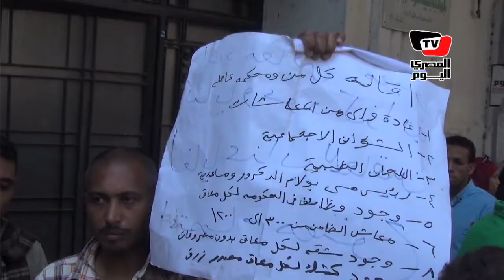وقفة لذوي الاحتياجات الخاصة أمام «الوزراء» للمطالبة بالتعيين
تقرير: خليل أبوالعينين